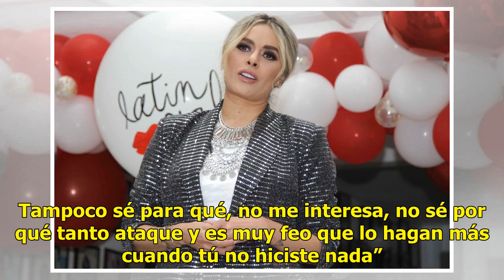Galilea Montijo desactiva los comentarios en Instagram - El Diario de Yucatán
Galilea Montijo presentó su colección de ropa Latin Gal by Galilea, que estará disponible en línea en noviembre. Fotos: El Universal Galilea Montijo presentó su colección de ropa Latin Gal by Galilea, que estará disponible en línea en noviembre. Fotos: El Universal Galilea Montijo presentó su colecc...